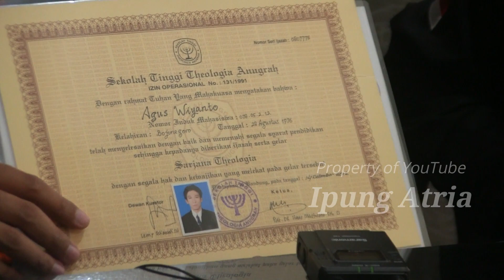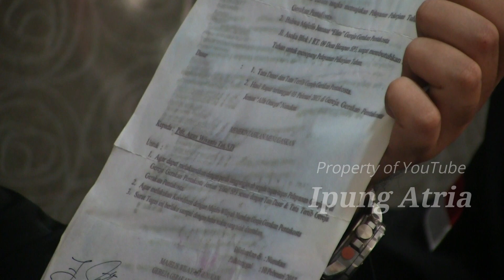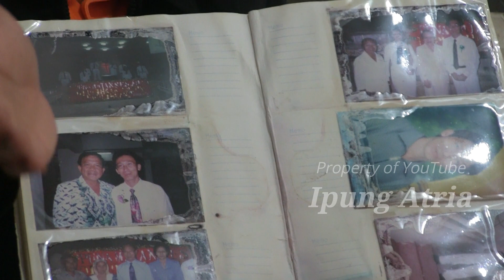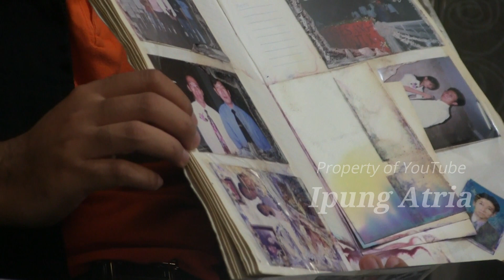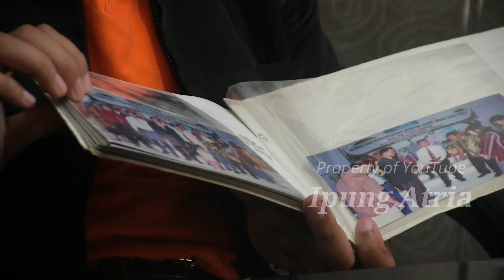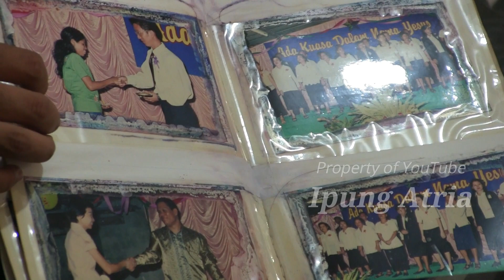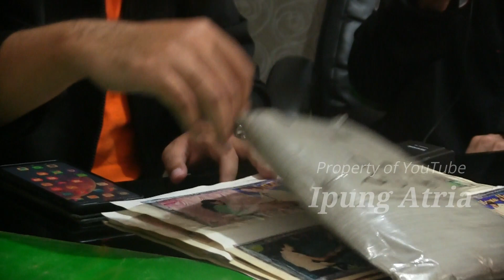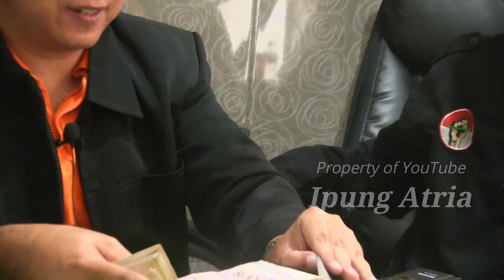BUKTI IJAZAH PENDETA MASUK ISLAM - KOH AGUS TAN YG TIDAK DIKETAHUI PUBLIK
Inilah bukti-bukti ijazah pendeta dari Koh Agus Tan. Beserta foto-fotonya saat masih menjadi pendeta.

Alhamdulillah, sekarang beliau masuk Islam.

Mari kita saksikan. Semoga menjadi washilah hidayah.
Semoga bermanfaat.